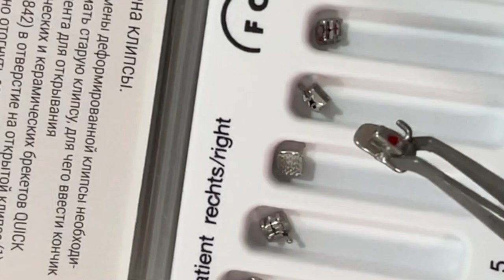Секреты исправления прикуса брекетами – начало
Здравствуйте! Меня зовут Масленникова Яна Владимировна, я врач-стоматолог клиники Сатори. В данном видео мы с Вами рассмотрим сложный и интересный ортодонтический клинический случай.

Пациент обратился с жалобами на неровные зубы. Прежде всего мы видим, что не всем зубам в зубных рядах хватило места. Верхние клыки находятся  вестибулярнее зубного ряда, и имеют инфрапозицию, т.е. расположены выше зубного ряда. Верхние боковые резцы смещены орально и повернуты вокруг своей оси дистально. Нижние зубы в переднем отделе расположенны скученно. В виду отсутствия второго  малого коренного зуба слева, нижний зубной ряд сместился в левую сторону. Средняя линия между нижними центральными резцами смещена влево на 2.5 мм.
Согласно измерениям на гипсовых моделях челюстей, можно отметить значительное сужение верхнего и нижнего зубных рядов в области премоляров и моляров, а так же их укорочение в передних отделах.

Основываясь на полученных диагностических данных, мы рекомендовали пациенту ортодонтическое лечение с использованием металлической самолигирующей брекет-системы с ортодонтическим удалением зубов 14, 24, 44. Продолжительность лечения составит  1.5-2 года с периодичностью приемов раз в 2-3 недели.
Почему наш выбор пал на металлическую самолигирующую брекет систему? Здесь нам предстоят значительные перемещения зубов после ортодонтических удалений, а брекеты с замками справятся с этой задачей быстрее и качественнее всего.

Зачем нам удаления зубов 13, 23, 43?
В данном случае мы имеем значительный дефицит места, особенно на ВЧ. Чтобы ровно разместить зубы и добиться их правильного смыкания, без удаления не обойтись. Под удаление пойдут наименее ценные в функциональном и эстетическом отношении зубы - первые премоляры. Мы рекомендуем проводить ортодонтические удаления через 1.5 месяца после фиксации брекетов. С одной стороны это экономит время, с другой - активирует процессы перестройки костной ткани в челюстях. В процессе ортодонтического лечения это нам на руку.

Далее я покажу, как проходит фиксация брекет-системы и расскажу об основных этапах данного ортодонтического лечения.
Перед фиксацией брекет-системы показана санация полости рта и профессиональная чистка зубов.
На гипсовых моделях челюстей делают разметку, чтобы определиться с местом прикрепления брекетов. Для этого на каждом зубе карандашом отмечают мезиальную и дистальную границы вестибулярной поверхности. Проводят продольную ось зуба и срединную горизонтальную линию. Место пересечения этих двух линий и явлется местом фиксации брекета. Также учитывается расстояние до режущего или десневого края у одноименных зубов одной челюсти. При необходимости можно воспользоваться специальныи инструментом - позиционером.
Перед фиксацией брекетов зубы подготавливают определенным образом. Сначала на вестибулярную поверхность зубов наносят протравочный гель. Он сделает эмаль шероховатой, что увеличит площадь сцепления зуба с брекетом.
После смывания геля и высушивания зубов наносят бонд и засвечивают его. Бонд - это специальная жидкость, улучшающая приклеивание фиксирующего материала к эмали.
На основание брекета наносят фиксирующий материал.
После этого помещают брекет на вестибулярную поверхность зуба в нужное место, позиционируют его и плотно прижимают к эмали. Затем  засвечивают фиксирующий материал.
После фиксации всех брекетов, открываем на них замки и вставляем в них тонкую круглую дугу, закрываем замки.
Устанавливаем окклюзионные накладки на зубы 16 и 26 для временного разобщения верхнего и нижнего зубных рядов. Это делается во избежание попадания верхних зубов на нижние брекеты и для предотвращения блокировки зубов антагонистами при их перемещениях. По мере выравнивания зубов окклюзионные накладки будут убираться.
После всех перечисленных манипуляций проводится фторирование зубов.
Врач-ортодонт проводит инструктаж пациента  относительно ухода за полостью рта с брекетами и диеты. Если Вам интересно было бы узнать об этом подробнее, пишите нам в комментариях, мы снимим об уходе за зубами с брекетами и диете отдельное видео.

В дальшейшем мы планируем снимать видео с последующими этами лечения данного пациента.